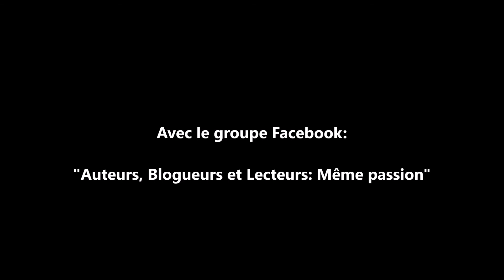FACEBOOK LIVE – ANNIE BREYSSE – AUTEURE - 26/06/2020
⭐ Pour acheter ses livres: AMAZON